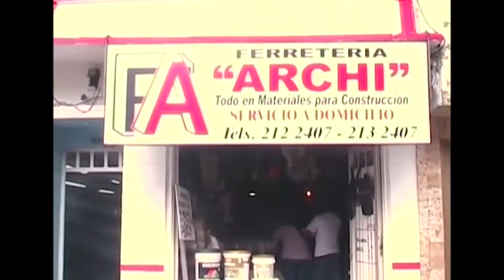Alcaldes del Valle acataron llamado de la Gobernadora en la expedición de decretos de pólvora